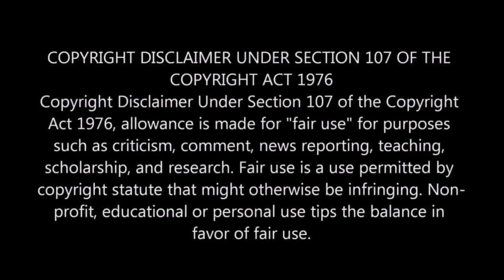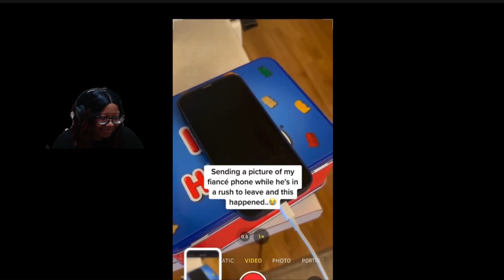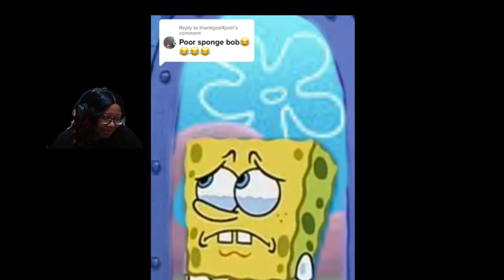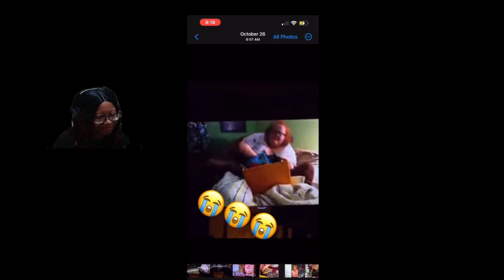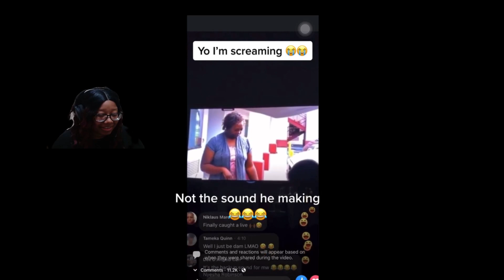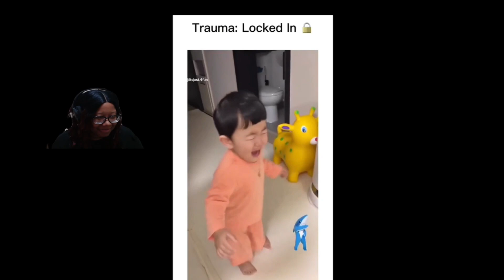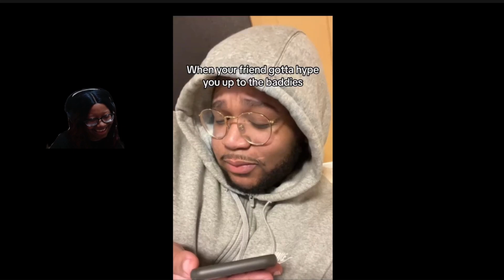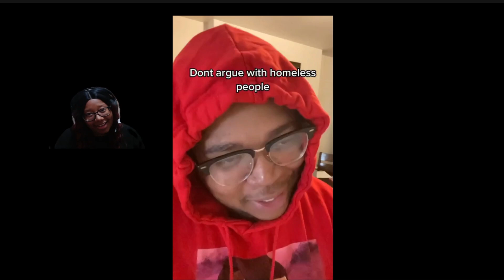Crazy Funny TikTok Meme's To Welcome Back My Return #5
hello everyone welcome to CutieKam vlog you guys may know me as Ladykillchain. this channel is about reaction videos, cooking, traveling, etc. I will be showing you all my cooking step by step and I hope you all enjoy the recipes. As for traveling I will be showing Different places that I'll be going. Also I will be doing reaction videos like try not to laugh etc. if y'all got any videos y'all want me to react please let me know😊💯❤️💯 I hope you guys enjoy the content don't forget to like comment and subscribe ☺️❤️ I Don't Own Any Of The Videos That I React To You Would Have To Go To Their Channel To See Their Content scarytiktoks creepytiktoks scarytiktokvideos creepytiktok reaction Credits